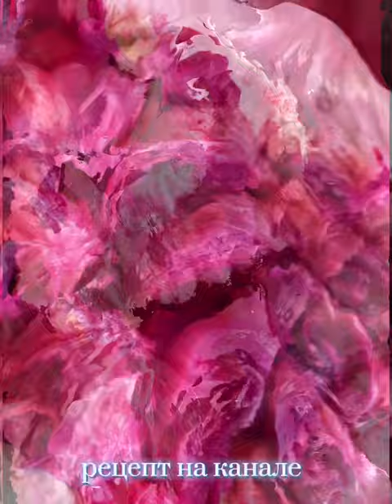КАКАЯ же ОНА ВКУСНАЯ..